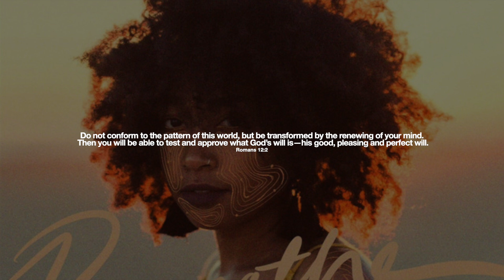AHNTY - Breathe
BLSSD Music presents AHNTY with her single "Breathe".